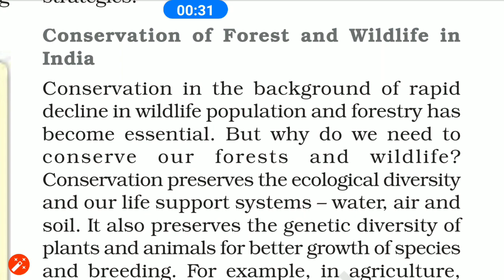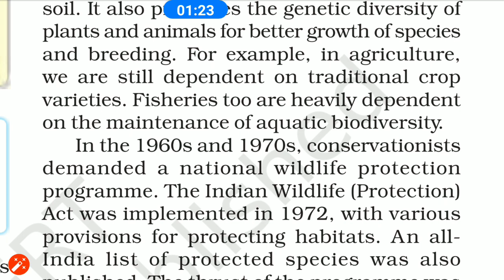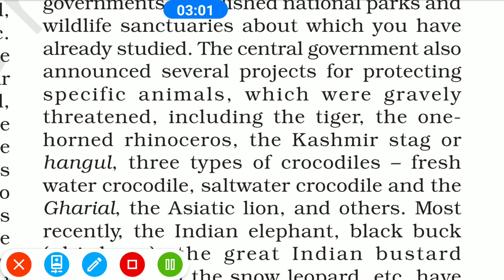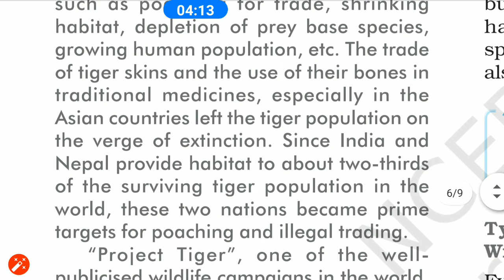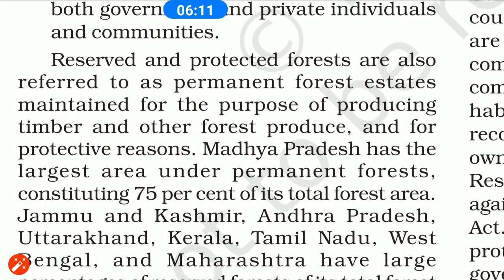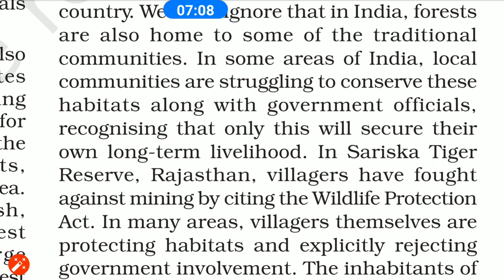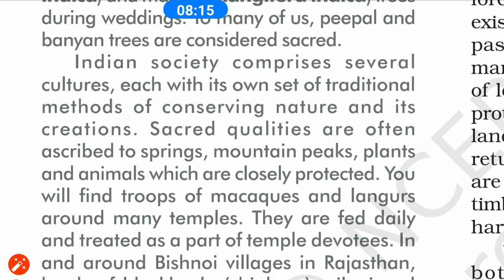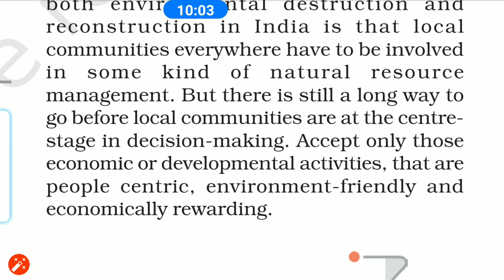Forest and wildlife Class x ncert sst geography chapter 2 in hindi